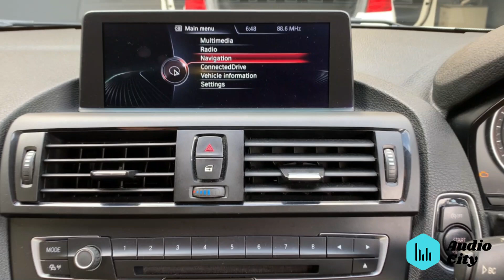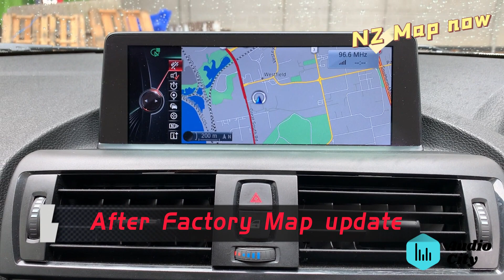Japan import BMW 1/3 series 2012-2015 NBT system factory convert to NZ Radio & GPS!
Convert factory navigation system & radio to  New Zealand standard with latest map version.
BMW 1 Series/ 3 series F20 / F21/ F30/F31/F34/F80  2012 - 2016 with CIC / NBT system
BMW 116i 118d 120i 125i 130i
BMW 316i / 318i / 320i / 323i / 325i / 328i / 330i / 335i
BMW 318d / 320d / 325d / 330d / 335d